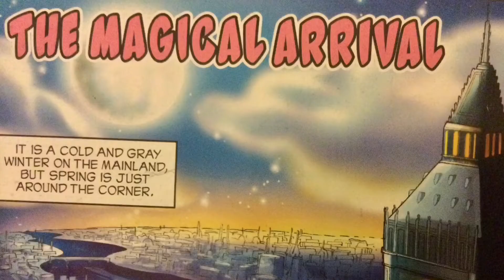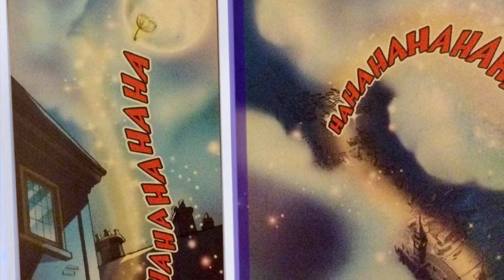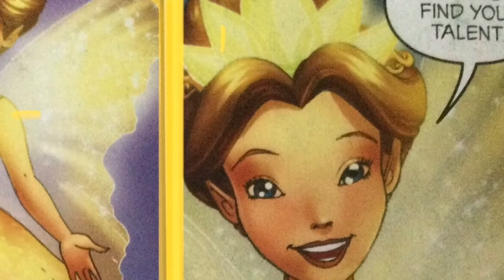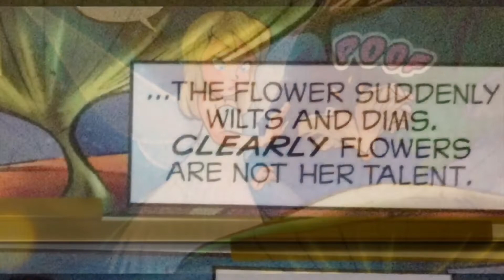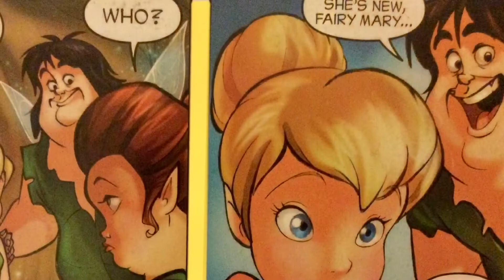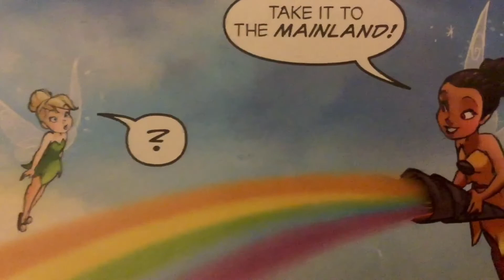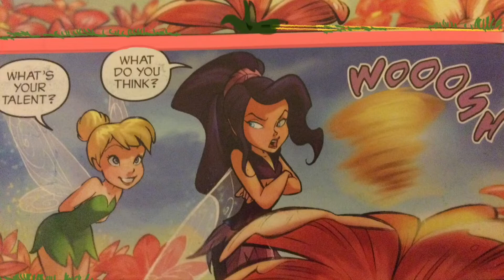and her Magical Arrival@Indradi_sh2122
TinkerBell and her Magical arrival
stories of any kind or any language is always entertainment
Stories can be enjoyed by Adults as well
Listening to stories can develop listening skills
eventually becomes a habit to read books
Thanks